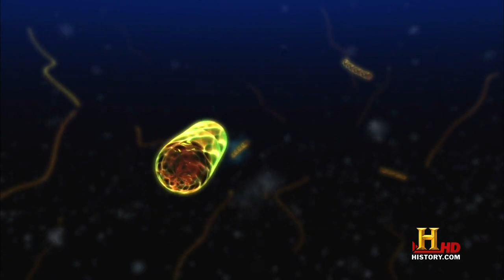Creation of our Solar System - History Channel (The Universe Series)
This video clip is taken from S05E01 the universe published by the History Channel. It explains how our solar systems was created and gives ideas about how life started on Earth.